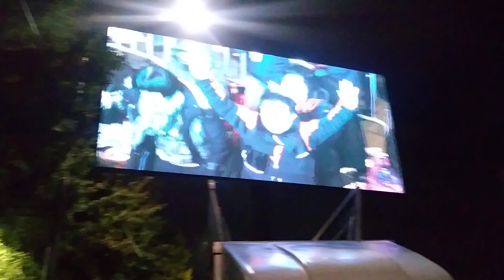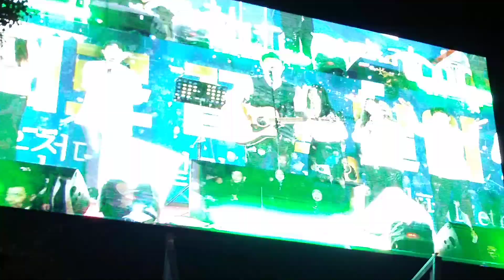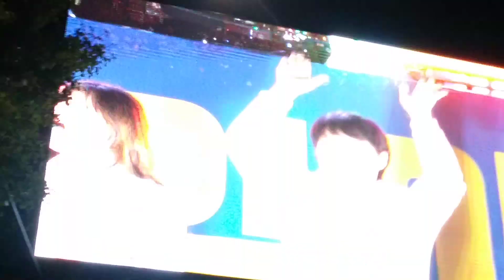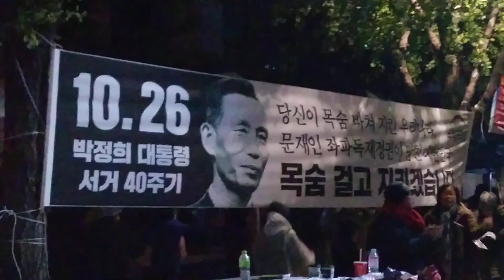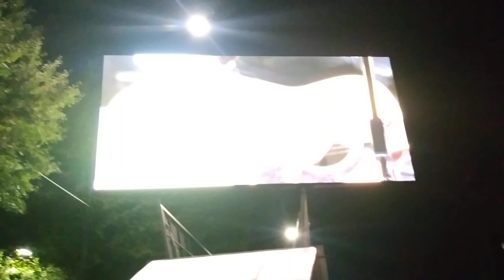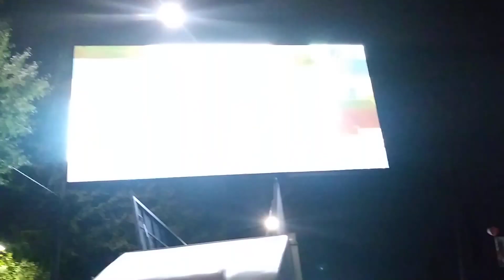2019년 10월 26일